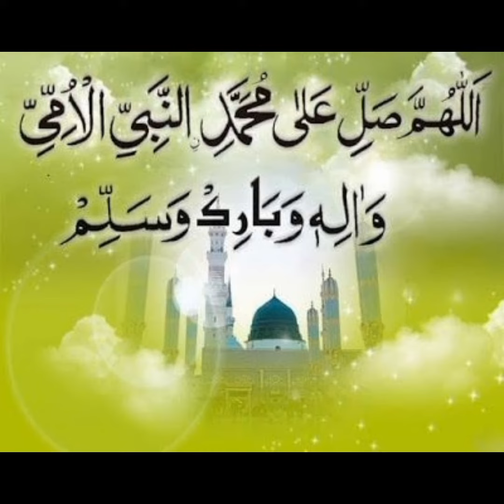Rabi ul awal Dp & images/Eid Milady un Nabi Dp & status/Islamic Dpz//part 2